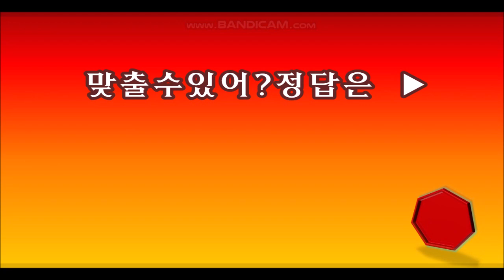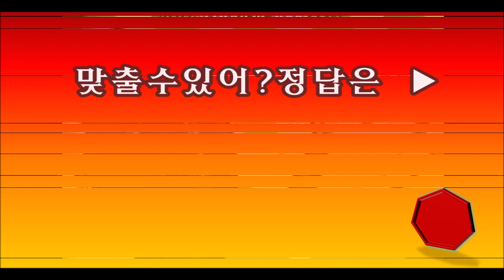추억의만화오프닝 맞추기퀴즈게임 25개(이어폰 필수)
추억의 만화 오프닝 맞추기 퀴즈게임 25개

한번 맞춰봐 ♥♡

다음 주 성우 더빙 모음 올려드릴게요
꼭 해드릴게요 누굴 해줬으면 좋겠나요?
댓글 달아주세요